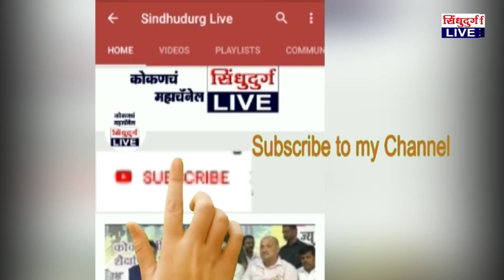Highway Project Affected | व्यापारी संघटनेचं १ जुलैचं आंदोलन स्थगित